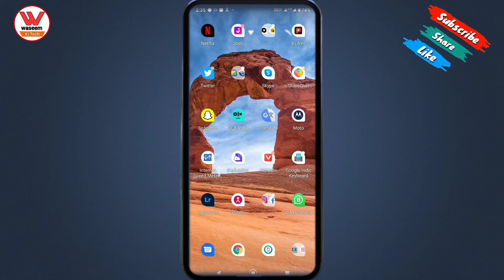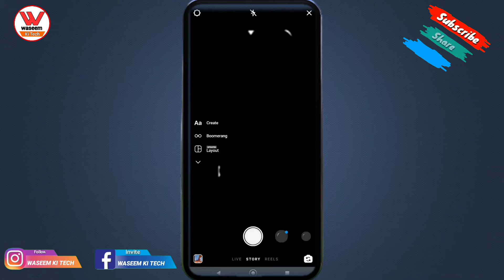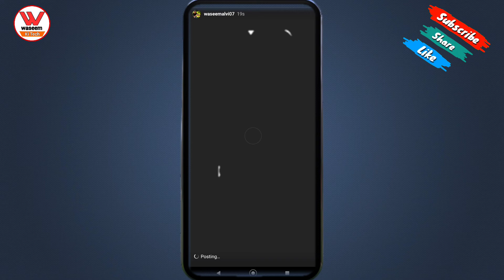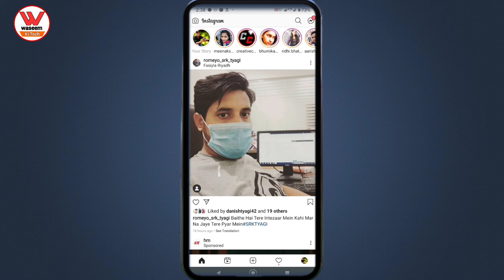instagram story music | instagram story photo pe song kaise dale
1.instagram story music
2.instagram story pe song kaise dale
3.instagram story photo pe song kaise dale
4.instagram pe story kaise save kare
5.instagram pe story me song kaise lagaye
6.instagram pe story par song kaise lagaye
7.instagram story me photo pe song kaise lagaye
8.instagram story music
9.instagram pe story
10.instagram story
11.instagram pe story par song kaise dale
12.instagram story photo pe song lagane ka trika
13.instagram pe photo pe song kaise lagaye
14.how to add music to instagram story
15.waseem ki tech